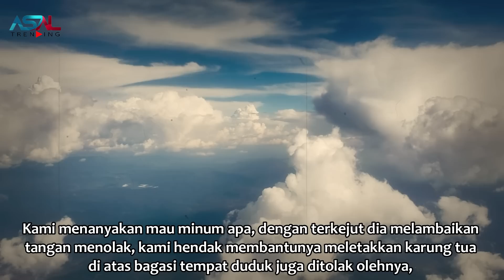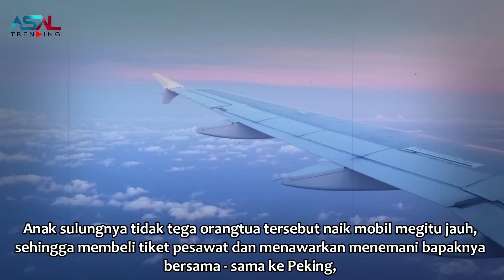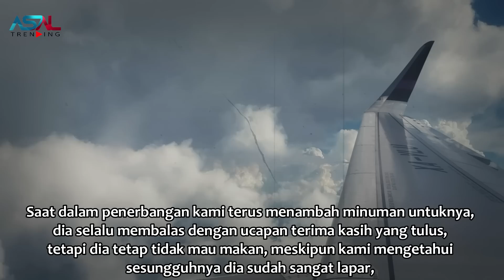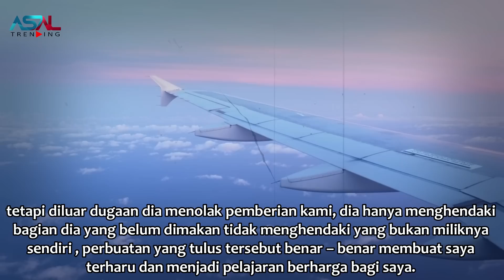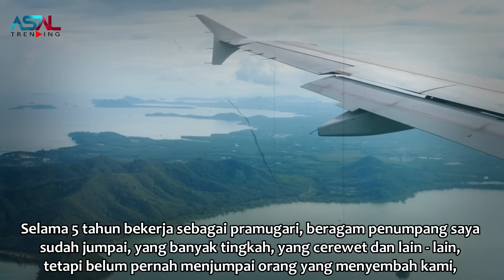Pramugari Ini Menolong Kakek Tua Yang Tak Berdaya, Saat Turun Tak Disangka Sang Kakek Lakukan Ini